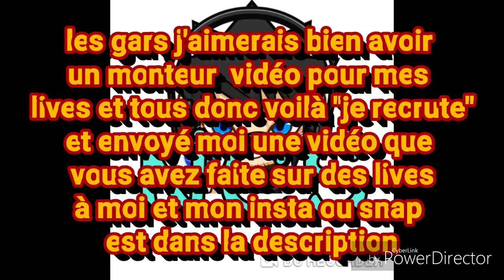"JE RECTUTE" QUI SERA MON MONTEUR VIDEOS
Je fais plus du gaming et de la pub
Mon compte insta :mr ocram
Mon snap : mrocram19
Mtn je fais aussi des game abos
Epics fortnite = BigBossMarcoAT ou MrOcram_1
Fortnite epicgame
M0R1AE